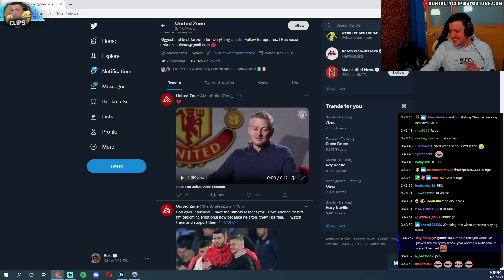kurt reacts to Ole Gunnar Solskjær crying in his farewell interview..😢